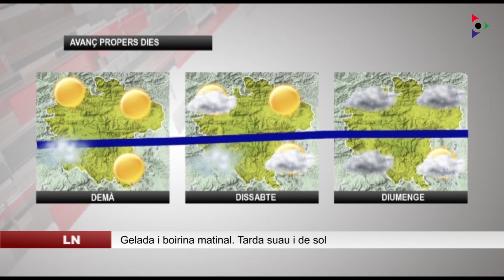El temps dijous 18 novembre 2021